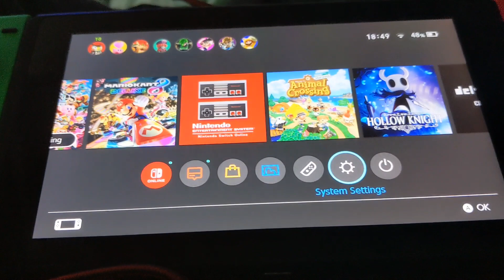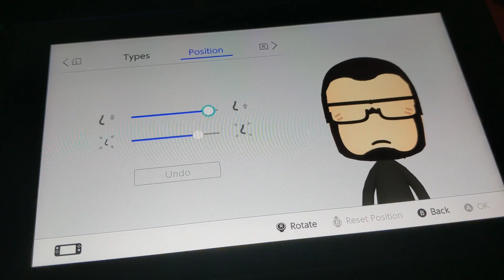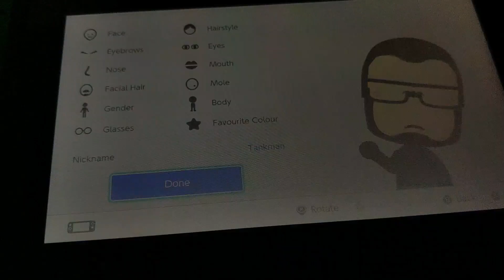How To Make Tankman From Newgrounds As A Mii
Song: Big Blue

Composer: Nintendo